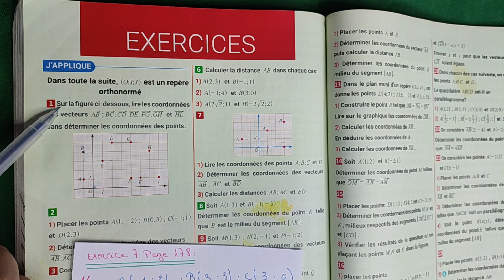MAXI MATHS 3AC la page 178 Repère dans le plan Exercice 7 8 9 10 11 Part 4